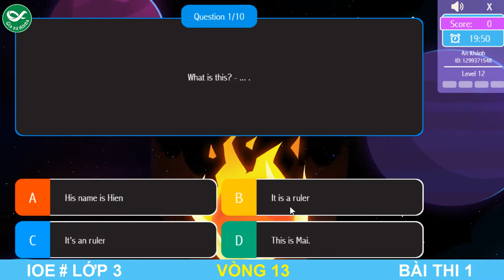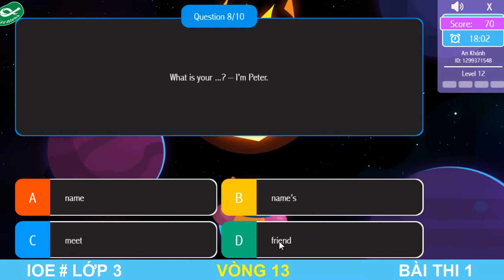LUYỆN THI IOE LỚP 3 - VÒNG 13 | IOE 2021